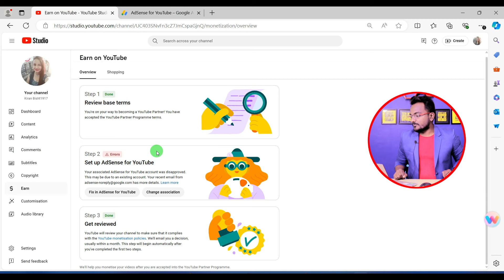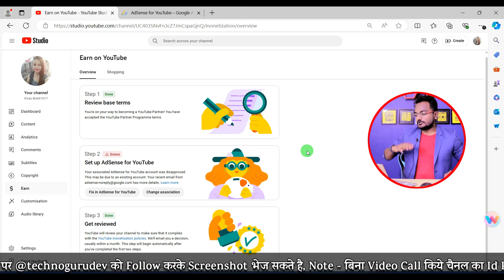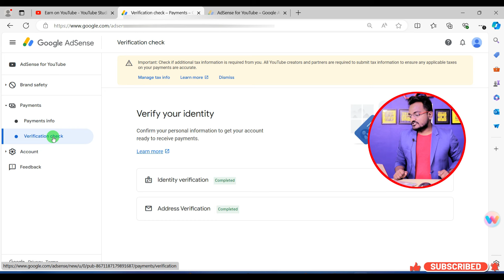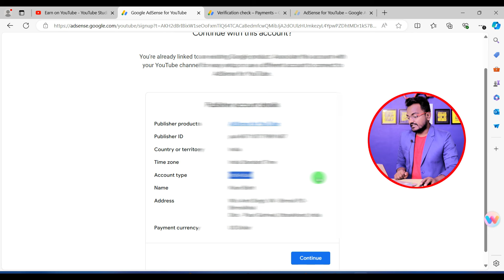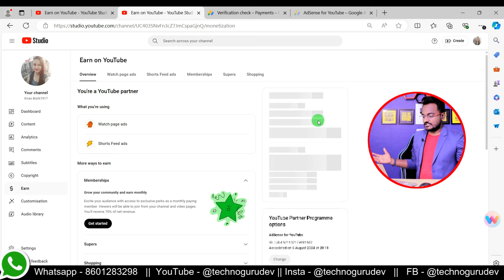बस 1 Second में Solve होगा Step 2 Error || How to Fix YouTube Step 2 Monetization Error 2025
बस 1 Second में Solve होगा Step 2 Error || How to Fix YouTube Step 2 Monetization Error 2024

About this video - Dosto agar monetize channel ke step 2 error problem aa gaya hai to is video me maine old adsense ko link krke step 2 error solve kiya hai aap bhi apni problem solve kr skte hai video ko LIKE SHARE kare...Dhanyawad

Your Queries-
How do I fix AdSense error Step 2?
How to fix AdSense error?
Why is my YouTube monetization not working?
Why is my YouTube AdSense account not approved?
Step 2 error problem youtube adsense
Step 2 error problem youtube
Youtube monetization step 2 in progress
You need to fix some issues before you can use AdSense for YouTube
your account wasn't approved you need to fix some issues before you can use adsense for youtube
Google AdSense error
AdSense login

50 MM LENS
24 MM LENS

नमस्कार दोस्तों, FAKE चैनल से सावधान रहें, असली Techno GuruDev का Handle पहचाने @technogurudev और हम Help के लिए Comment में कभी भी आपका Whatsapp नंबर नहीं मांगते सावधान रहें, Video Call के बाद ही चैनल का I'd, Password दें